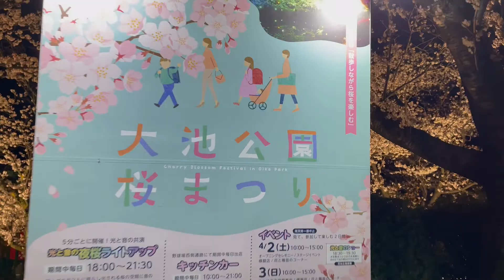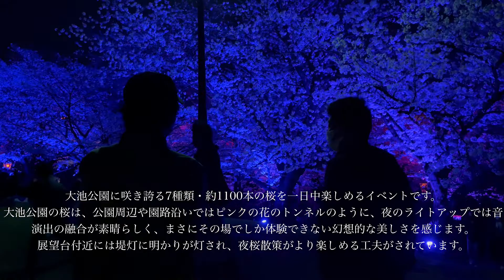桜、出発の季節 L&MH home video